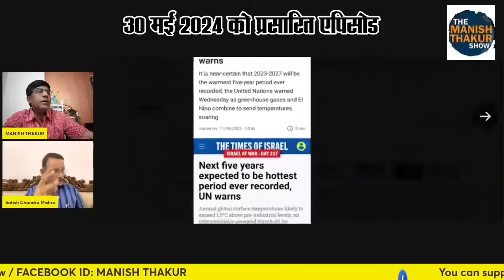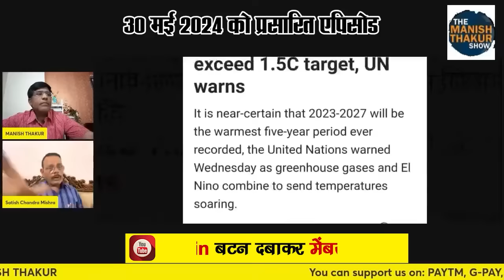हमने जो कहा वही हुआ ! अपनी गलती मान, चुनाव आयोग ने परिणाम पर बड़ा खेल कर दिया! Satish | Manish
हमने जो कहा वही हुआ ! अपनी गलती मान, चुनाव आयोग में मौजूद काली भेड़ ने मोदी के खिलाफ़ साजिश कर परिणाम पर बड़ा खेल कर दिया!

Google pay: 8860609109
PhonePe: theviewsmedia@okaxis
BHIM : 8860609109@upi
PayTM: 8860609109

BANK: AXIS BANK
NAME: MANISH THAKUR
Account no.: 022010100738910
IFSC : UTIB0000022
Branch: Sec 16, NOIDA, Uttar Pradesh